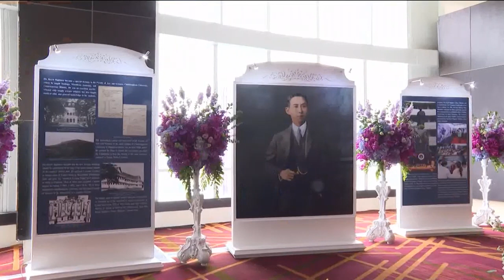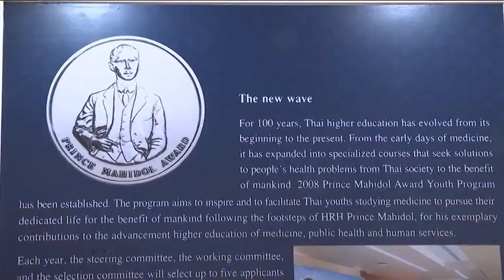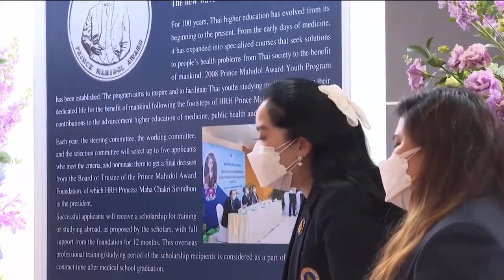กรมสมเด็จพระเทพรัตนราชสุดาฯ ทรงเป็นประธานเปิดการประชุมนานาชาติ รางวัลสมเด็จเจ้าฟ้ามหิดล ประจำปี 2567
วันนี้เวลา 09.02 น. สมเด็จพระกนิษฐาธิราชเจ้า กรมสมเด็จพระเทพรัตนราชสุดาฯ สยามบรมราชกุมารี เสด็จพระราชดำเนินไปโรงแรมเซ็นทารา แกรนด์ และบางกอกคอนเวนชั่น เซ็นเตอร์ เซ็นทรัลเวิลด์ ทรงเปิดการประชุมนานาชาติรางวัลสมเด็จเจ้าฟ้ามหิดล ประจำปี 2567 ที่มูลนิธิรางวัลสมเด็จเจ้าฟ้ามหิดล กระทรวงสาธารณสุข มหาวิทยาลัยมหิดล และองค์กรสุขภาพระดับโลก เช่น องค์การอนามัยโลก (WHO) ธนาคารโลก องค์การเพื่อการพัฒนาระหว่างประเทศของสหรัฐฯ (USAID) องค์กรความร่วมมือระหว่างประเทศของญี่ปุ่น (JICA) มูลนิธิร็อกกี้เฟลเลอร์ และหน่วยงานระดับนานาชาติ ร่วมกันจัดขึ้น ระหว่างวันที่ 25-27 มกราคม 2567 ภายใต้แนวคิด "ภูมิรัฐศาสตร์ ความมั่นคงของมนุษย์ และความเสมอภาคทางสุขภาพในยุคแห่งวิกฤตการณ์หลากมิติ"

การประชุมนานาชาติรางวัลสมเด็จเจ้าฟ้ามหิดล เป็นการประชุมระดับนานาชาติด้านสุขภาพ มีผู้ทรงคุณวุฒิ นักวิชาการ และเจ้าหน้าที่ระดับสูงของหน่วยงานระดับนานาชาติ เข้าร่วมประชุมและเสนอประเด็นนโยบายด้านสุขภาพที่สำคัญ เป็นประโยชน์แก่วงวิชาการด้านการแพทย์ การสาธารณสุข ช่วยสร้างเครือข่ายระหว่างองค์กร นักวิชาการ และผู้นำด้านการแพทย์การสาธารณสุขระดับโลกให้เกิดความร่วมมือที่แน่นแฟ้น นอกจากนี้ ยังช่วยส่งเสริมการท่องเที่ยว และส่งผลดีต่อประเทศไทยในการแสดงบทบาทด้านการแพทย์และสาธารณสุขให้ประจักษ์แก่เวทีโลก

โอกาสนี้ ทรงฟังศาสตราจารย์ คิชอร์ มาห์บูบานี นักวิจัยจากสถาบันเอเชียศึกษาของมหาวิทยาลัยแห่งชาติสิงคโปร์ บรรยายพิเศษ เรื่อง "Is our world coming together or falling apart?" โลกของเรากำลังผนึกพลัง หรือกำลังแตกสลาย?

จากนั้น ทรงเปิดนิทรรศการเฉลิมพระเกียรติสมเด็จเจ้าฟ้ามหิดล สมเด็จพระมหิตลาธิเบศร อดุลยเดชวิกรม พระบรมราชชนก ในการประชุมวิชาการนานาชาติรางวัลสมเด็จเจ้าฟ้ามหิดล เรื่อง "พระคุณูปการของสมเด็จเจ้าฟ้ามหิดล เนื่องใน 100 ปี การอุดมศึกษาไทย" โดยทรงริเริ่มวางแผนพัฒนาการแพทย์ไทย ตั้งแต่ยังทรงศึกษาวิชาแพทย์และสาธารณสุข ณ มหาวิทยาลัยฮาร์วาร์ด สหรัฐอเมริกา ทรงรับเป็นผู้แทนรัฐบาลไทย เจรจาความร่วมมือกับมูลนิธิร็อกกี้เฟลเลอร์ เพื่อยกระดับการศึกษาวิชาแพทย์ของคณะแพทยศาสตร์และศิริราชพยาบาล จากหลักสูตรประกาศนียบัตรแพทย์ เข้าสู่มาตรฐานสากลในระดับปริญญาแพทยศาสตร์ เป็นคณะวิชาแรกของไทย เริ่มการเรียนการสอนในปี 2466 จนถึงปัจจุบัน เป็นเวลา 100 ปี มีนักเรียนแพทย์สำเร็จการศึกษาจากคณะแพทยศาสตร์ทั่วประเทศจำนวนมาก สร้างผลงานและความแข็งแกร่งให้กับการแพทย์และการสาธารณสุขของไทยอย่างต่อเนื่อง นับเป็นพระคุณูปการ ที่ทรงมีต่อการอุดมศึกษาไทยอย่างแท้จริง